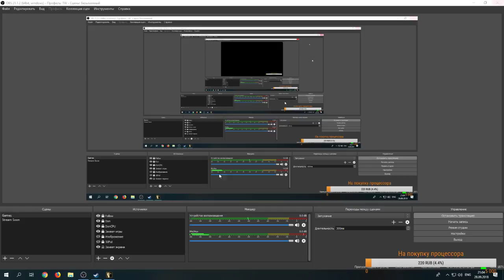BIOSHOCK 2 ► Прохождение ► Стрим #4 ► 16+